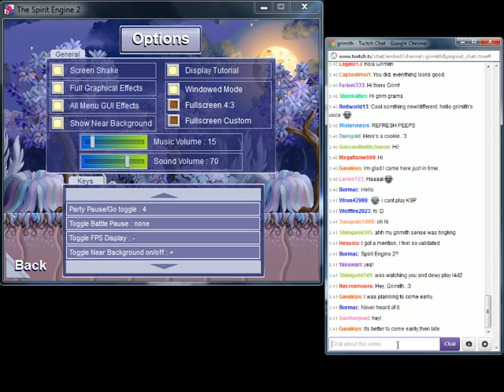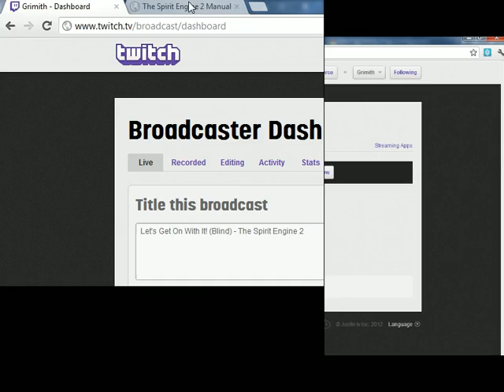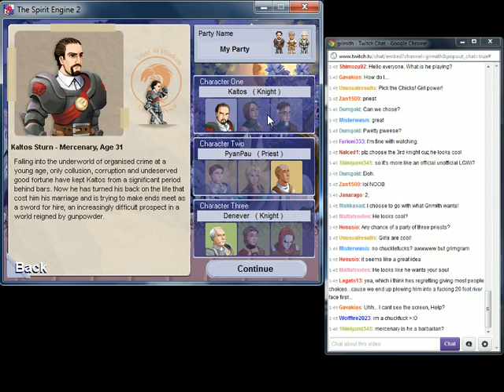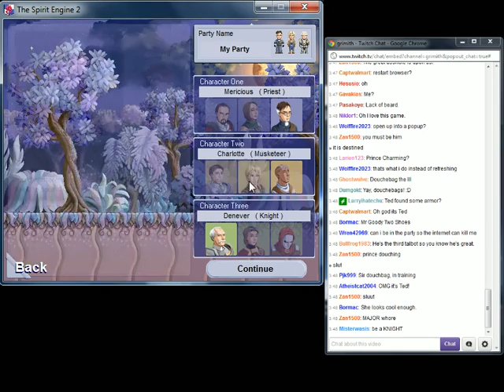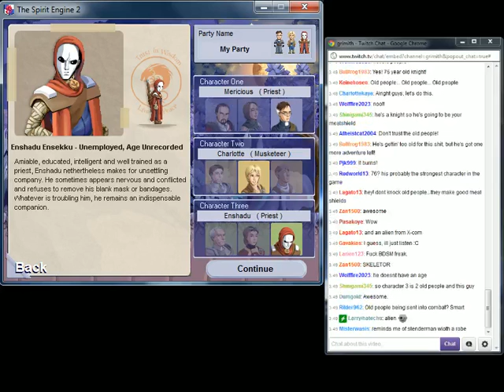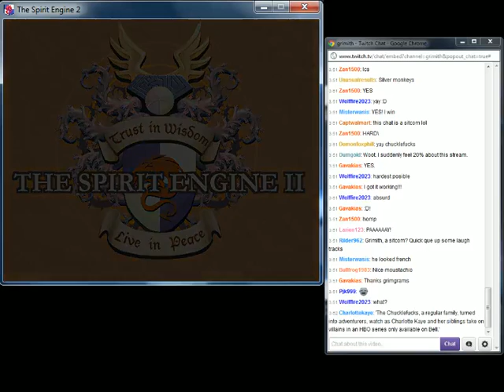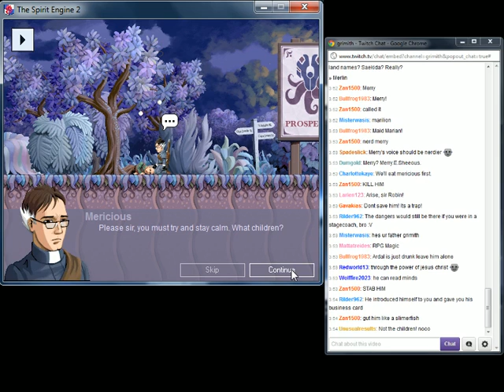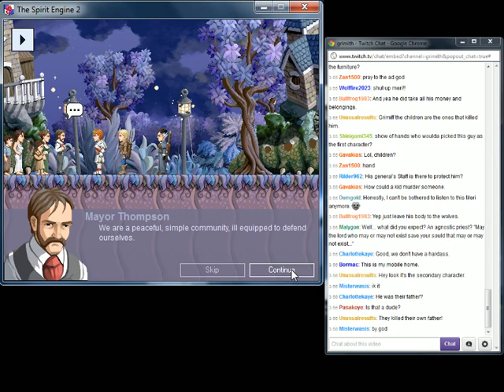LGWI - The Spirit Engine 2 001 (Doin' It Blind AND Live!)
I apologize for the slight sound hiccuping in this video. My quality control team, The Chucklefucks, did not immediately inform me of its existence.

"The Spirit Engine 2" is a freeware RPG released in 2008.

I originally broadcasted this video on July 22, 2012. You may view the original, higher-quality video